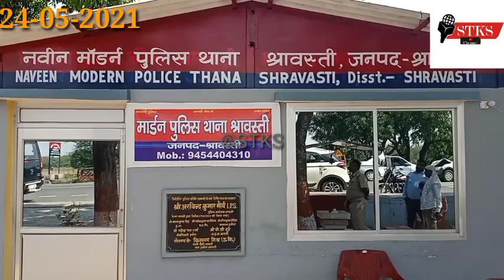NH-730 के कटरा बाईपास पर पलटी बुलेरो